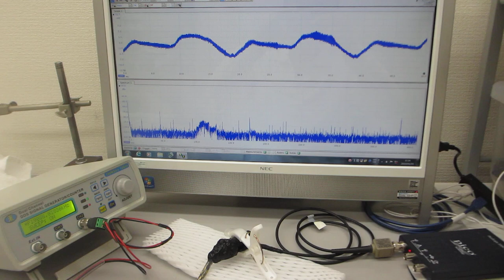超音波の伝搬状態を測定・解析・評価する技術（超音波システム研究所）